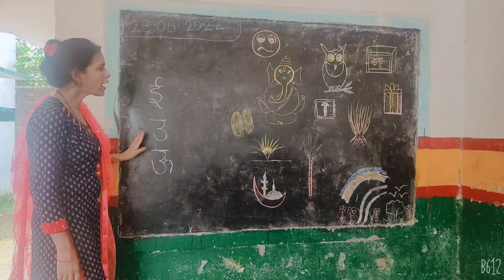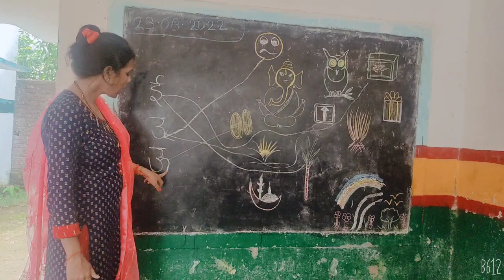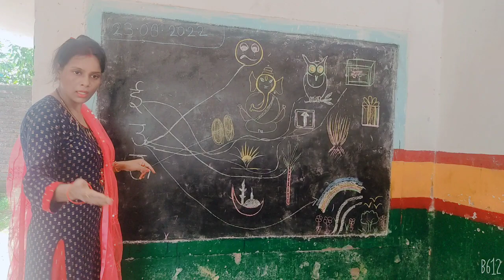सोचे समझें करें youtube video